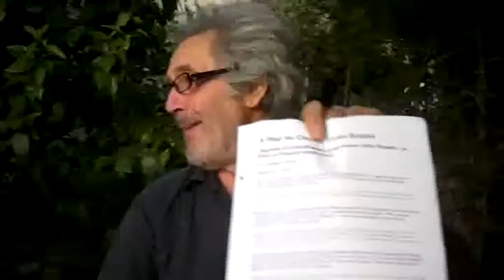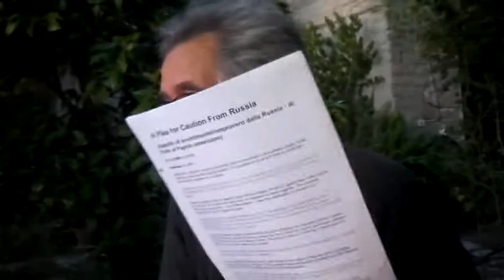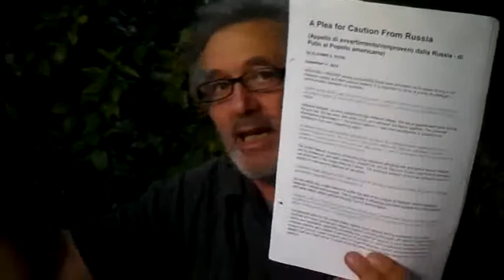IL RAPPORTO DI FORZE FRA LE POTENZE INTERNAZIONALI...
IL RAPPORTO DI FORZE FRA LE POTENZE INTERNAZIONALI... SI E' INDISCUTIBILMENTE MODIFICATO IN FAVORE DELLA RUSSIA E DELL' EST DEL MONDO. L'OVEST HA ESAURITO IL SUO TEMPO, LA SUA FUNZIONE. LA SUA PREVARICAZIONE.